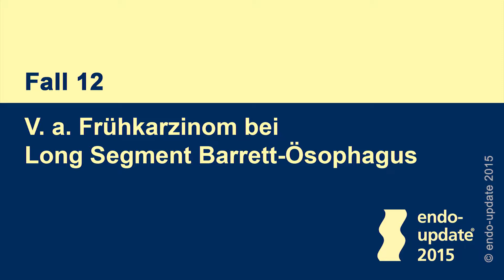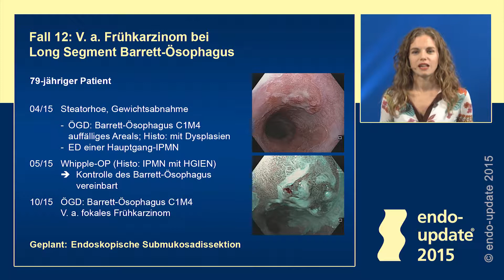Fall 12 V a Frühkarzinom bei Long Segment Barrett Ösophagus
Kongress EndoUpdate 2015, Video 12